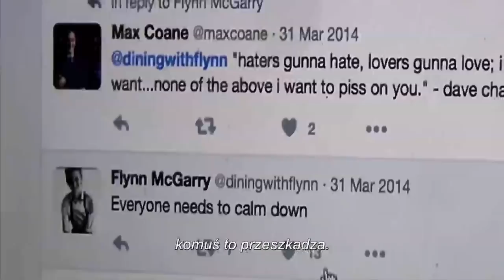[WYWIAD] - Najmłodszy kucharz świata, CHEF FLYNN | Pascal Brodnicki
Kliknij łapkę w górę i wejdź na - kup naszą książkę szybko i bezpiecznie!

Dziś gość specjalny, czyli Chef Flynn!  Zapraszamy do obejrzenia rozmowy :) Tuba Smaku

Film "Chef Flynn - najmłodszy kucharz świata" wchodzi do kin 9 listopada. W pierwszych tygodniach grany będzie w kinach: Muranów w Warszawie, Nowe Horyzonty we Wrocławiu, Muza w Poznaniu, Pod Baranami w Krakowie, Światowid w Katowicach, Bajka w Lublinie i w kinie Miejsce w Zakopanym. W kolejnych tygodniach i miesiącach zobaczyć go będzie można w innych polskich maistach.
Więcej szczegółów na stronie dystrybutora: FILMS for FOOD oraz